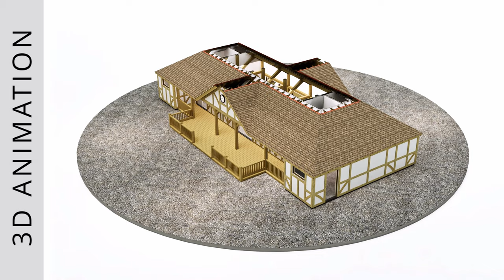Sports Pavilion (Animation)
3D, 3D Animation, demonstration, visualisation, 3D video, construction, timber frame, studwork, building, architectural.

Sports Pavilion (Animation, 4K, 60FPS)